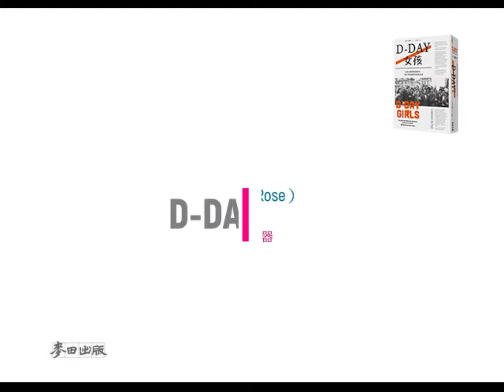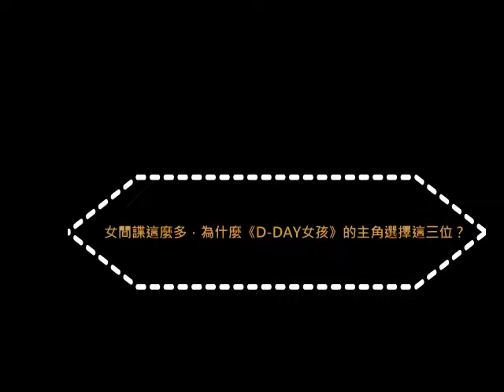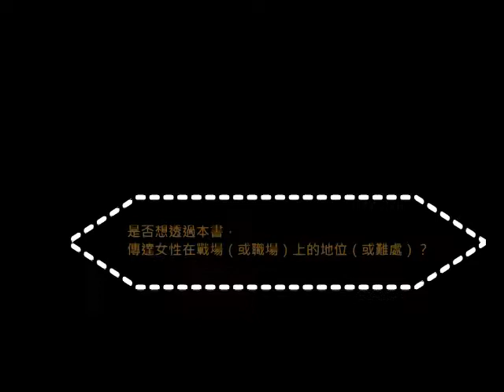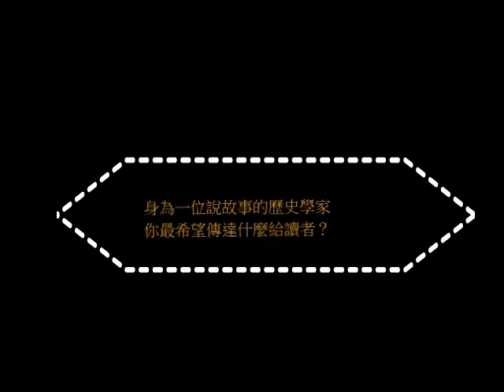作者說書｜ 〈致台灣讀者的話與《D DAY女孩》QA時間〉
《植物獵人的茶盜之旅》作者最新力作
解密間諜情報、為了國家而冒險犯難的一切
敘述二戰D-Day不為人知的女力故事

(1)寫作主題從茶葉到間諜，其中的轉折點是什麼呢？
(2)兩本作品都從「人」的角度出發，而非「事件」，原因是什麼呢？
(3)女間諜這麼多，為什麼選擇這三位？
(4)是否想透過本書，傳達女性在戰場（或職場）上的地位（或難處）？
(5)身為一位說故事的歷史學家，你最希望傳達什麼給讀者
(6)給台灣讀者的話